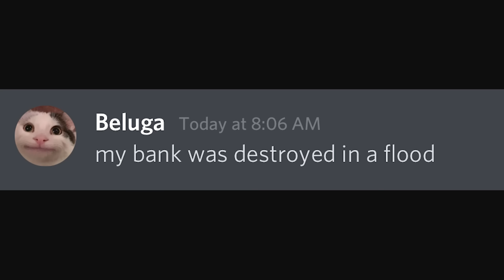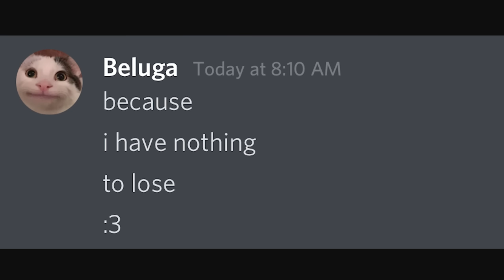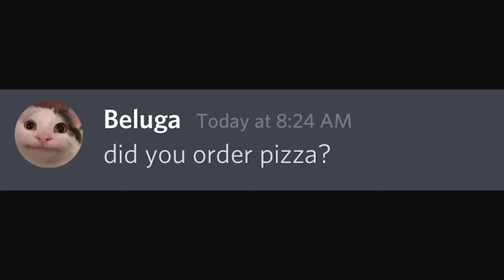When a Hacker Finds Your Password...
Discord hackers are the most powerful beings to exist, even greater than mods. Full power, complete control, nothing gets in their way.